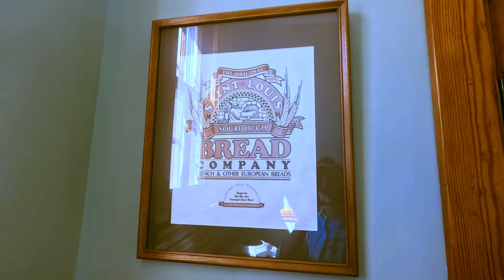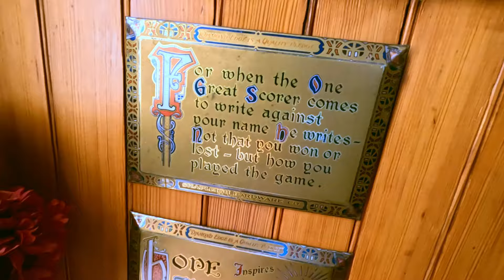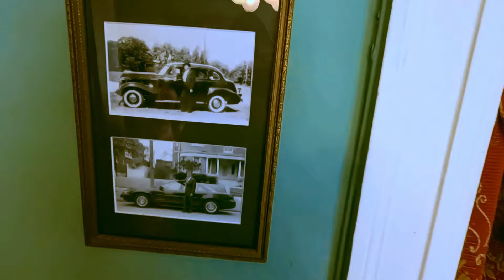131 Year-Old Home Tour, 20 Year Restoration, Antiques Galore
Welcome to The Antique FANatic where we hunt, restore and feature various antiques!  Some of the things we collect are Antique Fans, Antique Christmas Lights, Antique and Vintage Lighting, Fire-King Dishes such as Mugs and Mixing Bowls, Antique Staplers, MCM Swung Vases, MCM Genie Bottles, Old soda bottles, MCM Swag Lamps, Starburst Clocks.  Some of the manufacturers we look for are Emerson Electric, General Electric, Westinghouse, Swingline, Arrow, Propp, NOMA, L.E. Smith, Viking,
Fenton, Jandus, Adams Bagnall, Marrelli, Edison and many more.